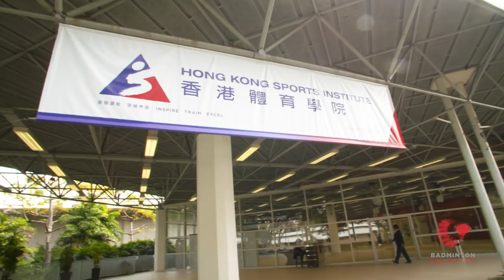Badminton Unlimited | Tang Chun Man/Tse Ying Suet - Profile (Part 1) | BWF 2018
We check into the Hong Kong Sports Institute, and follow Tang Chun Man and Tse Ying Suet on their morning training session.